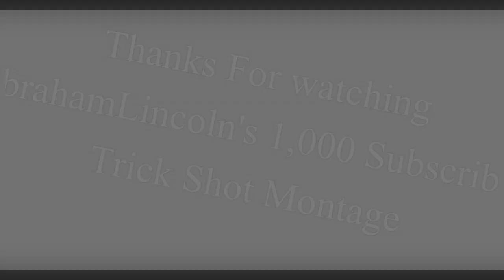| AoTTG | 1,000 Subscribers Trick Shot montage ft. AbrahamLincoln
Trick shotting is the word I've been using to describe my play style (And many others). It's not necessary going for really massive damage, or super fast titan kills. It's simply what you think looks cool and trying to land the most badass kills possible. that's really it :) I hope you guys like it!
If you can't view it for some reason, I uploaded it again

Huge thanks to omega for the sexy thumbnail.